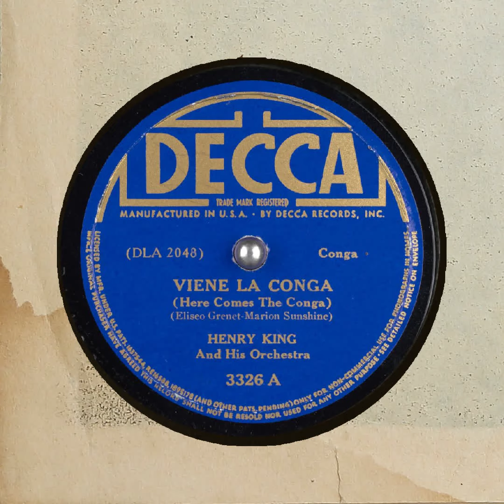Viene la Conga Henry King And His Orchestra